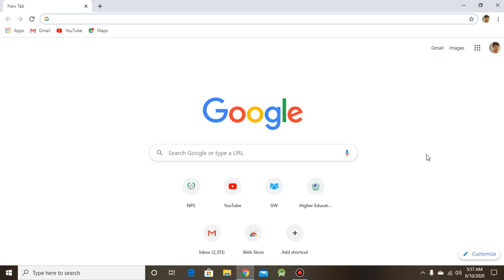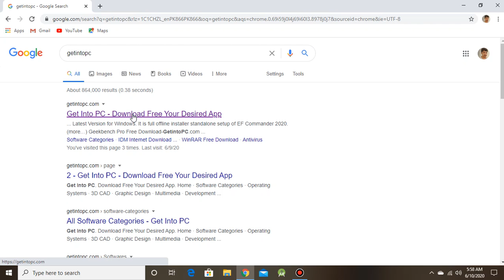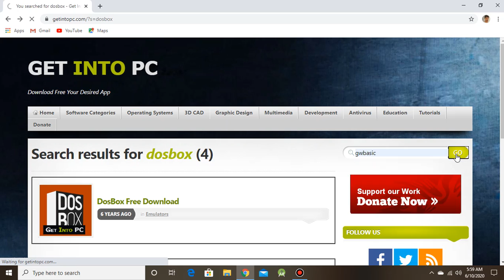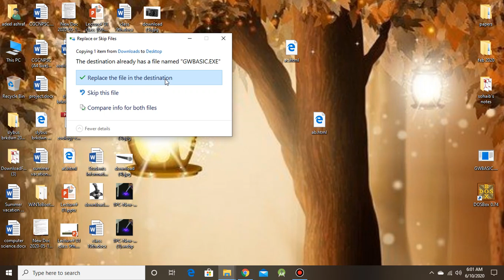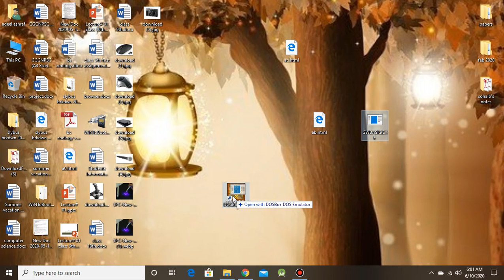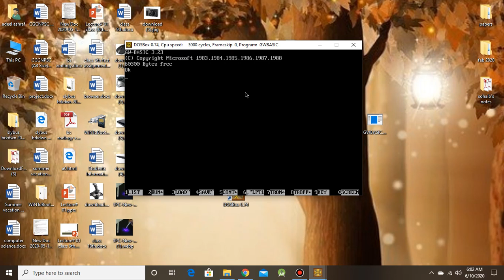class 10th how to install GW-basic and DOS-BOX into your system